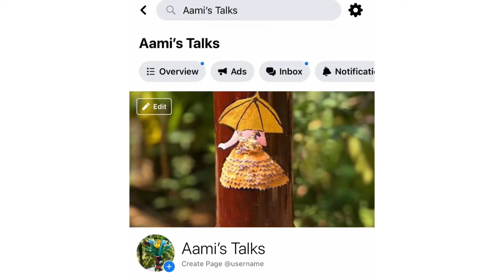White paper craft| flower sticks making diy| best out of waste| paper flowers| Aami’s Talks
Hai all...

             It’s me your Aami❣️ Today I’m going to show you a flower sticks making idea using white paper . It’s very easy and simple. You all can do it. So please try it out 🥰

Used materials:
1. White paper & green paper
2. Glue
3. Scissors